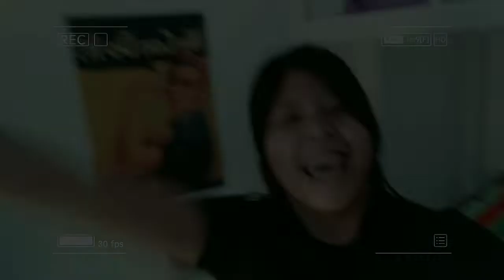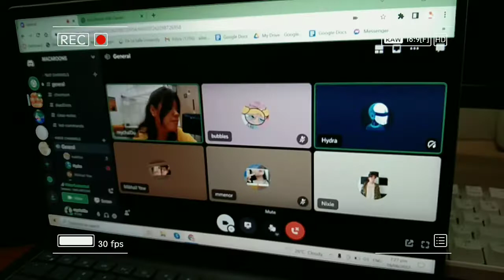When in Manila: Productivity tips + New haircut! & Condo Life days! | Mell Annie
WATCH BETTER IN HD

Hey, Loves!  So for today’s video, I took you guys with me during my first week of living in Manila, I got a new haircut, we tried eating at Popeyes and it was actually worth it. I also showed you guys some tips about being productive even on vacation days. I hope  this video inspires you to keep going! Always remember to take care of yourself! Hope you guys are safe! Enjoy the video! Love y'all!

FAQS:
Nickname: Chel
Age: 19
Gadget used: LG G Pad 7.1 LTE or Vivo Y11
Video Editor: Capcut

If you're new, Hey! I'm Mell Annie! I want to remind you that you're awesome and I love you! Whatever happens, always choose to be happy.